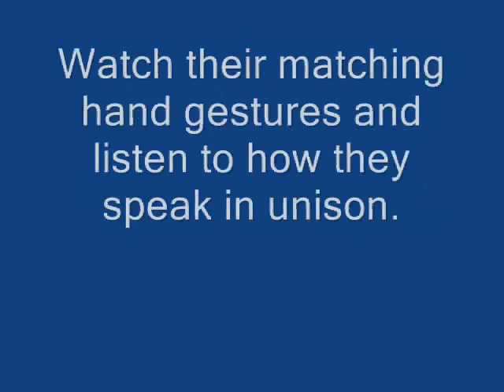Hammond and James Are Twins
Something I noticed and found funny while watching, and I decided it would be a good clip to practice using Windows Movie Maker with for the first time.

Richard Hammond, Jeremy Clarkson, and James May on Top Gear episode 10x04.

More of these clips? Yes? No?